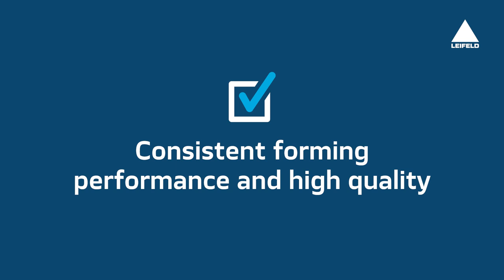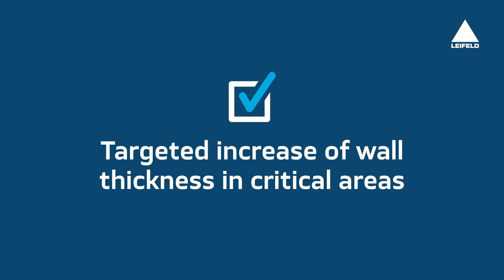Hot forming of high pressure bottles and CNG cylinders with LEIFELD EN Series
globalmetalforming.com ► The automatic high-performance necking-in machine with CNC control is specially designed for hot forming bottle bottoms and bottle necks of high-pressure gas bottles, pressure tanks and CNG cylinders. The LEIFELD EN includes hot forming machines with different performance levels and equipment options. An integrated loading and unloading system as well as a heating system with parts transfer into the machine is available. Experience the power of our patented technologies and long-term expertise for maximum efficiency and success.

Your benefits:
☑️ Consistent forming performance and high quality thanks to sturdy machine construction and high rotational speed of main spindle
☑️ Short cycle times
☑️ Targeted increase of wall thickness in critical areas
☑️ Cleverly designed integrated loading and unloading system
☑️ Long machine life and low maintenance costs

The hot forming machines by LEIFELD are used to produce high-pressure gas bottles, fire extinguishers, diving bottles, hydrogen tanks, CNG cylinders and more. Which products do you manufacture? Let’s get in touch!